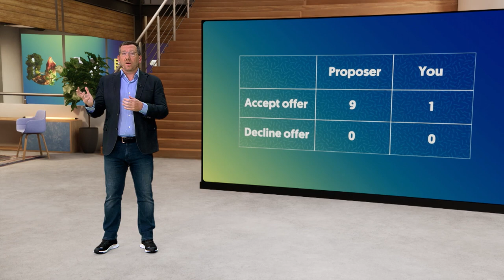Why do you get angry when you are treated unfairly?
Als iemand je belazert, is de kans groot dat je kwaad wordt. Dr. Alan Sanfey (Radboud Universiteit) legt uit hoe je andere keuzes maakt wanneer je je oneerlijk behandelt voelt.

Meld je aan voor onze Engelse nieuwsbrief en ontvang iedere week het nieuwste Engelse college